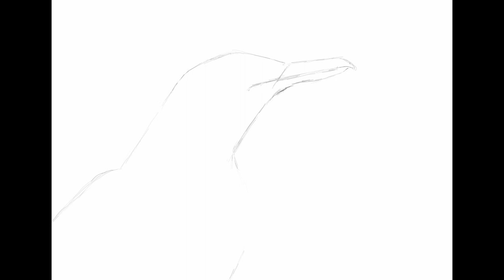A sketch in Krita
Malabar Whistling Thrush
Source: My image shot from Tamhini Nature Nest
Tools used: Pencil and Round Brush
Huion Pro 13 pen display